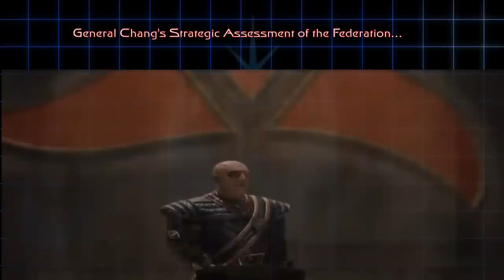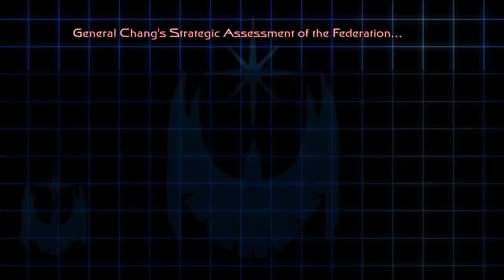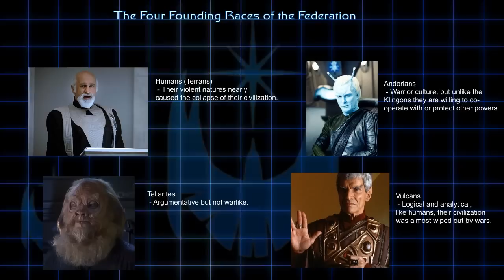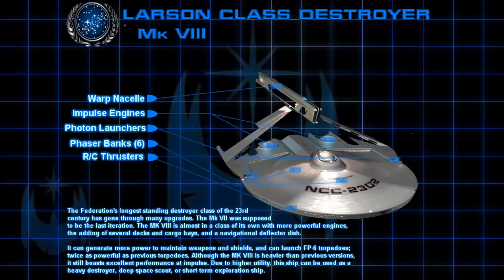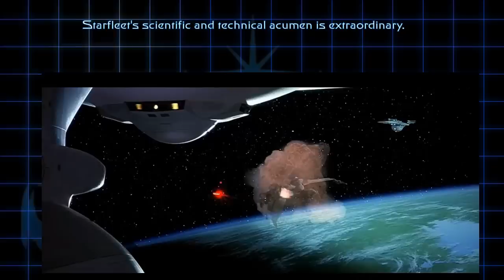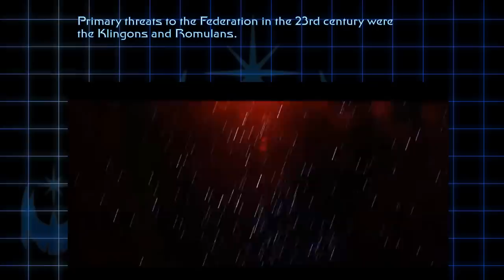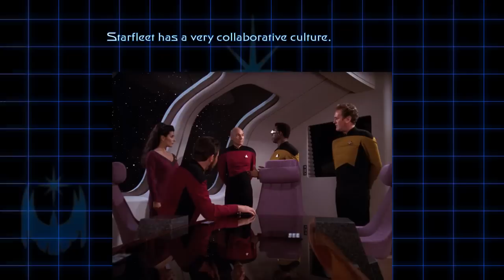Federation Starfleet's Strategic Combat Doctrine Analysis!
This is a tactical analysis of the Federation Starfleet from the 23rd century to the 24th century. What drives the strength's and weaknesses of the Federation's philosophy on war?

Art Credit for gorgeous Dominon War battle shot - Derek Braely